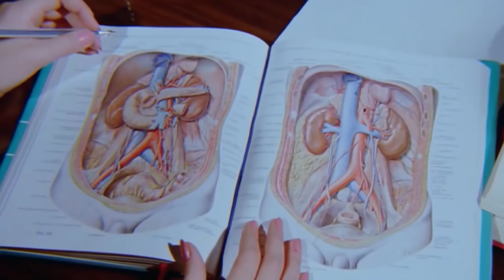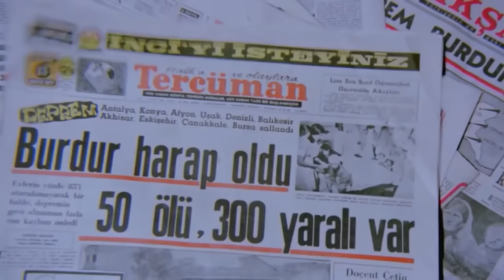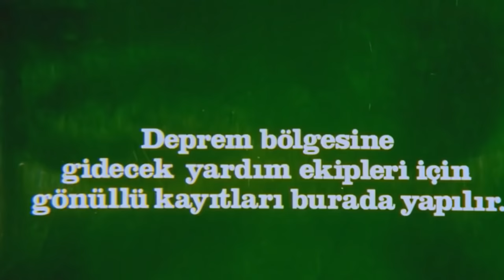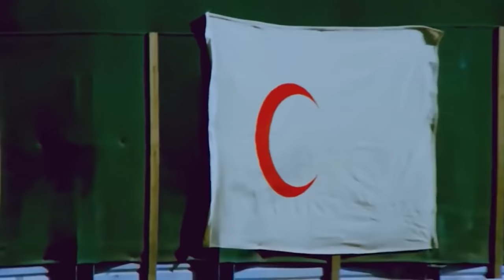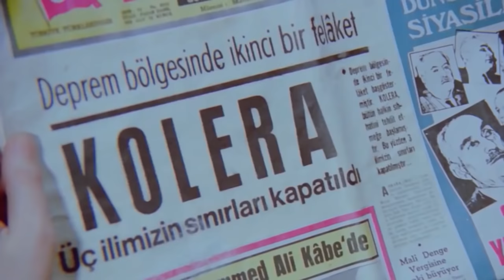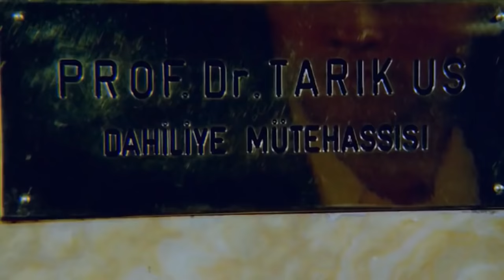Murat ile Nazlı | Tek Parça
Murat ile Nazlı, mutsuz bir aşkı konu alan melodram filmidir. Düşman ailelere mensup iki gencin aşk öyküsünü anlatır. Murat tıp fakültesini bitirdikten sonra köyüne geri döner. Kar yüzünden yolda kalınca civardaki bir eve sığınır. Bu ev, Murat’ın kan davalısı Hıdır’ın evidir. Durum anlaşılınca Hıdır, Murat’ı evden kovar. Ancak Murat, evde gördüğü Nazlı’ya âşık olmuştur.

Yapımcı: Memduh Ün
Yönetmen: Memduh Ün
Senarist: Duygu Sağıroğlu
Tür: Melodram
Yapım Yılı: 1972
Oyuncular: Cüneyt Arkın, Fatma Girik, Reha Yurdakul, Aytaç Arman, Memduh Ün